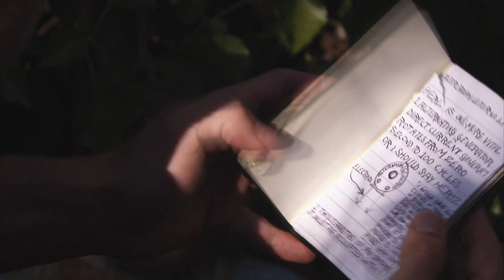Indigo Films Sizzle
A quick compilation of our most recent shows.